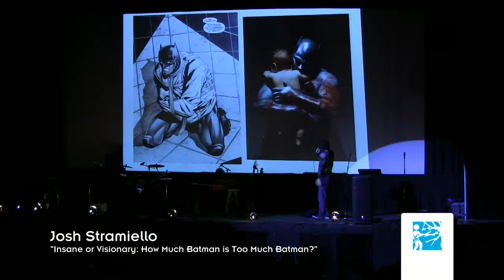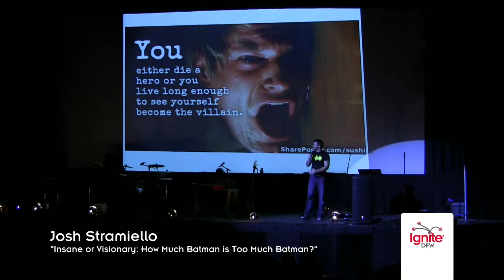Josh Stramiello - "Insane or Visionary: How Much Batman Is Too Much Batman?" - Ignite DFW 2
Josh Stramiello - "Insane or Visionary: How Much Batman Is Too Much Batman?" at Ignite DFW 2